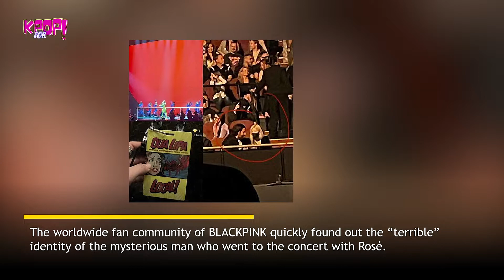Rosé 로제 was “caught red-handed” meeting with who? | BIGBANG drops Daesung's teaser poster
The identity of the man who went to the concert with Rosé is receiving the attention of the online community. On March 28 at midnight KST, the YG Entertainment boy group revealed the individual teaser poster of Daesung.

Kpop Blackpink and twice are friends, including Lisa, Jennie, Jisoo, and Rose with Nayeon, Jihyo, Momo, Chaeyoung, Sana, Mina, and more. All YG Entertainment, JYP, SM, and Bighit is producing the best Kpop artist. YG artist BIGBANG,Treasure, 2NE1, Blackpink, iKON, WINNER, AKMU. The Blacklabel is Sub-label under YG Entertainment with artist Joen SOMI. Funny Moment with Blackpink, Twice, Treasure, BIGBANG, iKON, WINNER, and Joen SOMI infrequent year 2019, 2020, 2021, 2022. The comeback of all YG artists and kpop is always anticipated by kpop fans. As a content creator, I came out with KPOP news, KPOP update, KPOP today, YG artist update, Blackpink update, Blackpink news, Kpop for you daily in general. Leak video, airport video of kpop.